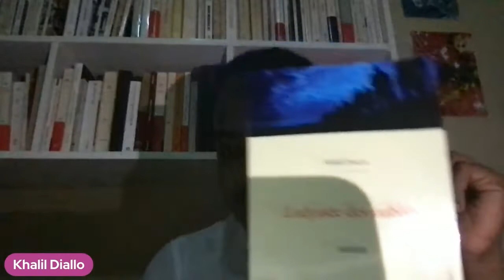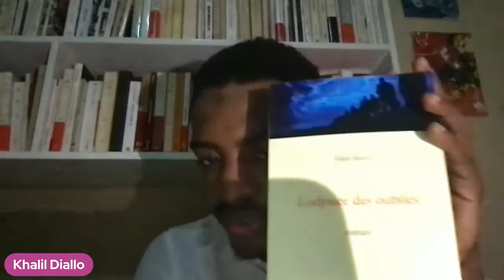Khalil Diallo présente L'odyssée des oubliés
Khalil Diallo, né en Mauritanie, est un jeune Sénégalais de 26 ans. Professionnel du QHSE, il est passionné de littérature et se dit « amoureux du verbe et tailleur de mots ». Il est chargé de cours à l’Institut Africain de Management et l’auteur du recueil de poèmes Chœur à cœur et du roman À l’orée du trépas (L’Harmattan Sénégal, 2018). Pour son premier roman, l’auteur a signé une fiction d’amour, d’exil, de larmes, de révolte mais aussi un roman d’espérance contre l’obscurantisme religieux. En vrai poète, il dresse le portrait lyrique d’un monde désabusé, apeuré, mais qui s’efforce d’aimer et qui refuse de vivre au rabais.